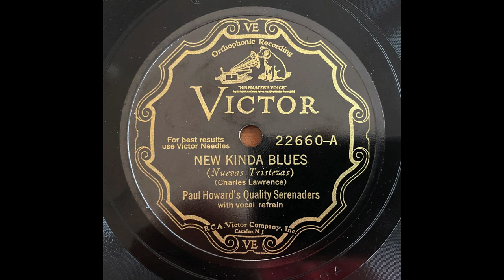New Kinda Blues - Paul Howard's Quality Serenaders (1929)